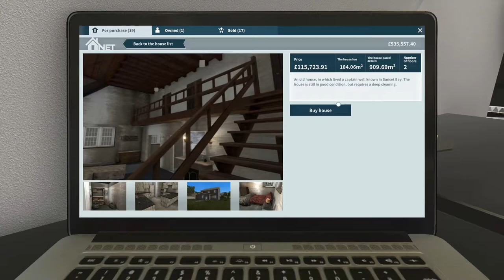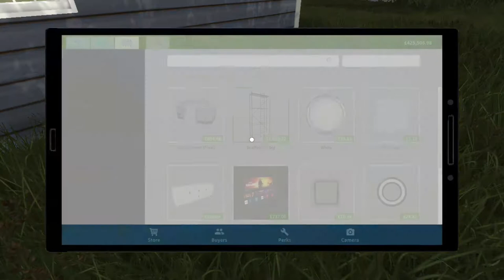Biggest Renovation Yet: Episode 1 - House Flipper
I have worked on this house before but only minor changes based on the HGTV DLC client based missions but this is the first time getting my hands on the entire house to do with as I please so lets take a look around the house and work out what we are doing, don't forget to comment with any suggestions you have for the future of this porperty.